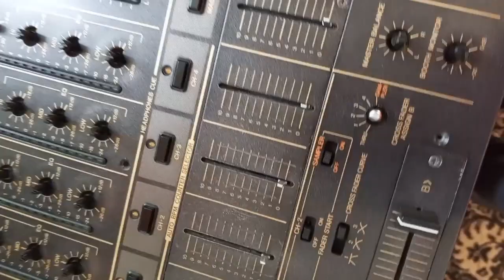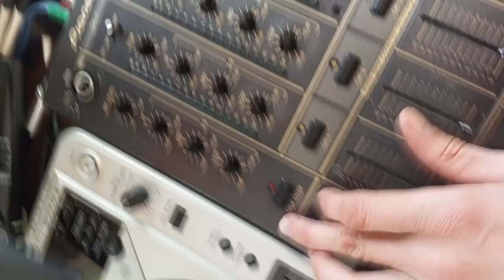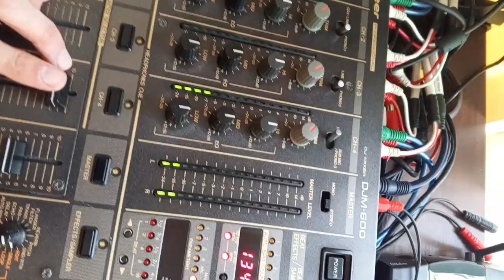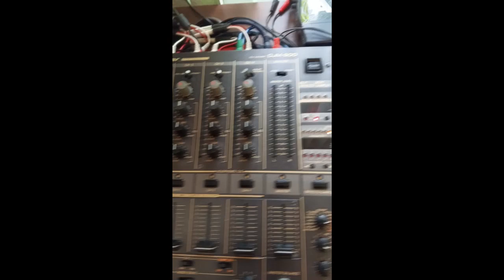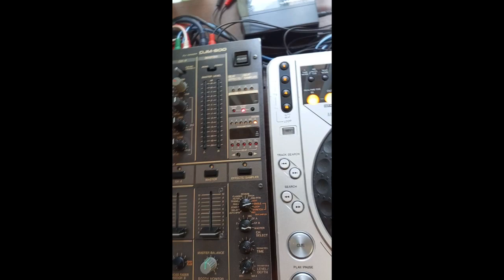Pioneer Djm 600 Можливі Поломки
Розбираю свій пульт  Pioneer Djm 600, даю поради щодо ремонту, які мені доводилось лагодити